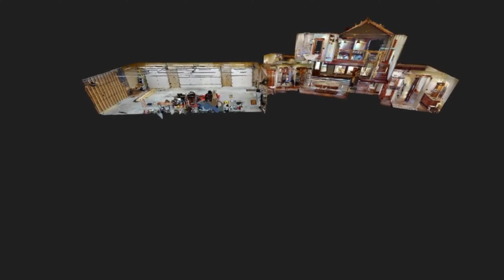70 Monaco Way - Huntsville, TX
70 Monaco Way - Huntsville, TX